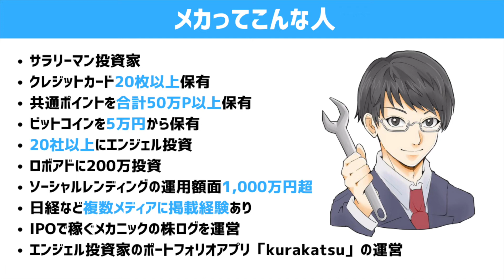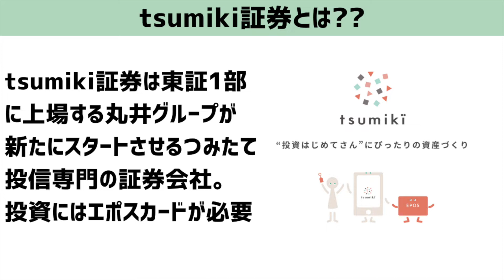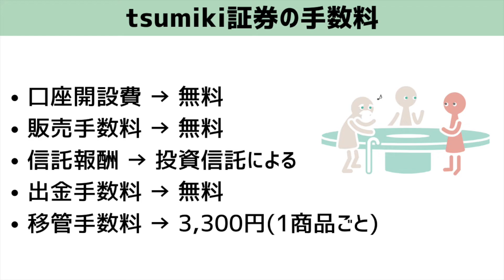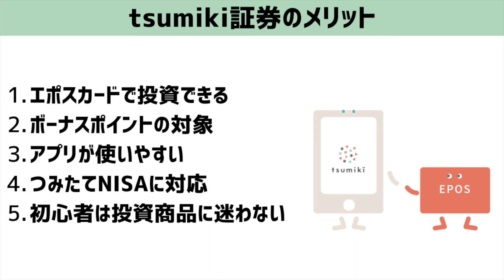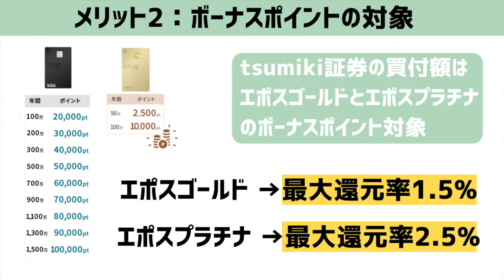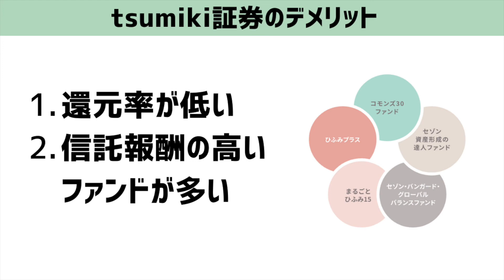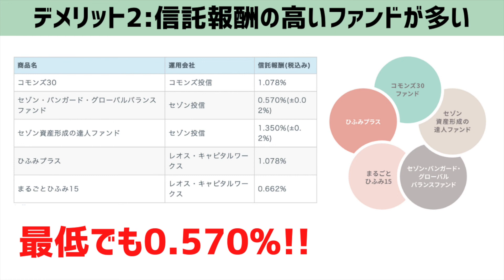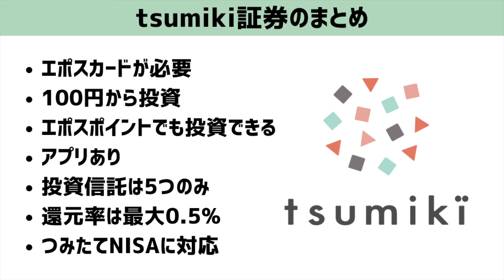【評判】tsumiki証券のポイント投資はおすすめしない!? エポスカード積立する前に知りたいメリット5選とデメリット2選。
エポスカードで投資できるtsumiki証券について初心者向けに解説しました。投資を検討している方は参考にしてください!!

記事Verはこちらで公開しています。